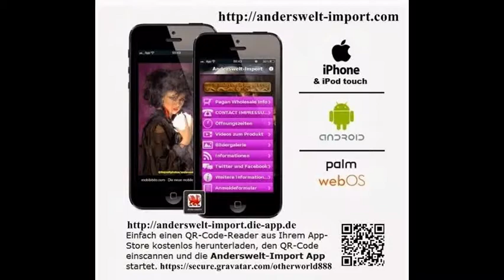Medieval Wholesale,wicca wholesale,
Witch Magic Pproducts ANDERSWELT
Telekinetic Enhancer
)O()O()O(
wiccan tools,wiccan spells
wholesale witch spell,alchimiste grossiste,wholesale pagan,wicca,